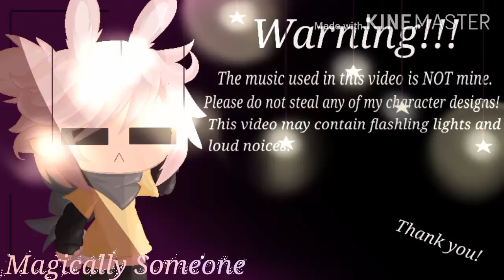Chris Afton's Death //Gacha Club//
I did it. The next Death is going to be Micheal Afton. The video was shorter than I wanted It to be but whatever.
Audio Used:
It's Been so Long Music box cover made by Musicbox cover on YouTube. (Yes I have not gotten another music box song yet T-T)
Some siren sound I found.
I did something! T-T
The child with eyes in the background in my sister's oc named Stella. She told me to put her in the background.